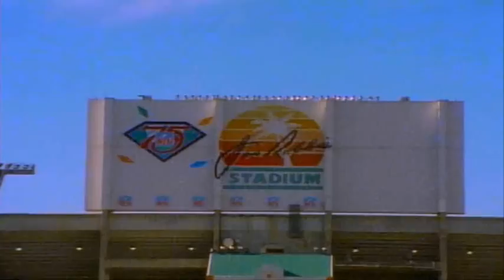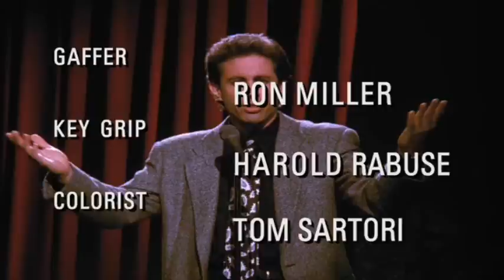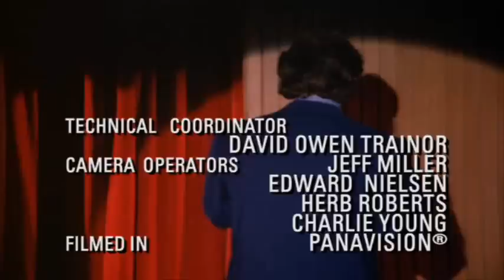Seinfeld Transitions Compilation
A video dedicated to the sounds and themes of Seinfeld.